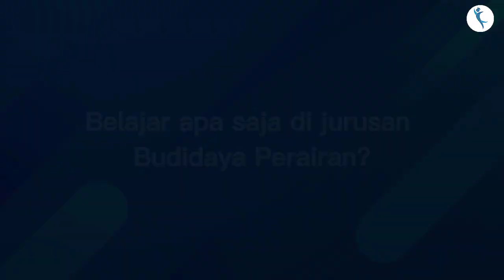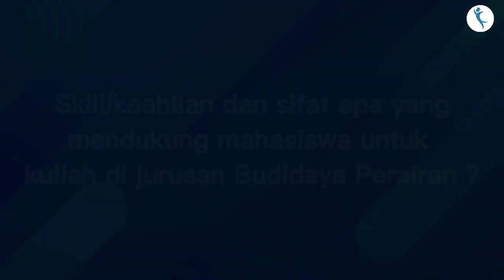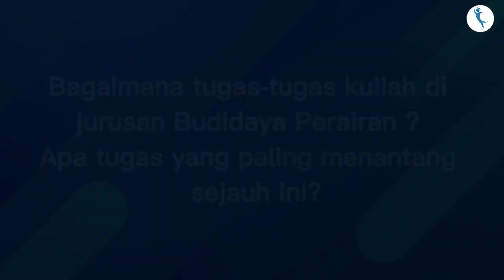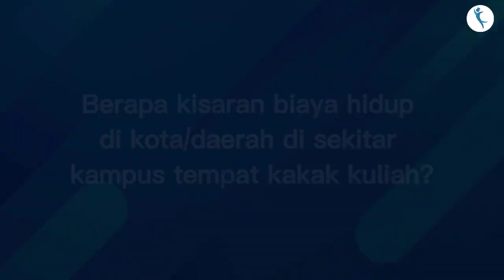Kenalan Lebih Dekat dengan Jurusan Budidaya Perairan IPB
Potensi perairan Indonesia yang tinggi membuat lulusan jurusan Budidaya Perairan akan sangat dibutuhkan di masa depan